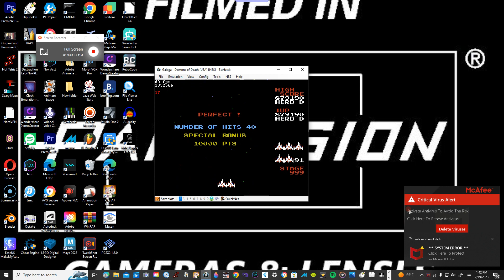Galaga: Demons of Death - Ticking to Stage 1000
The longest stage ever galaga kingofgames namco #1981